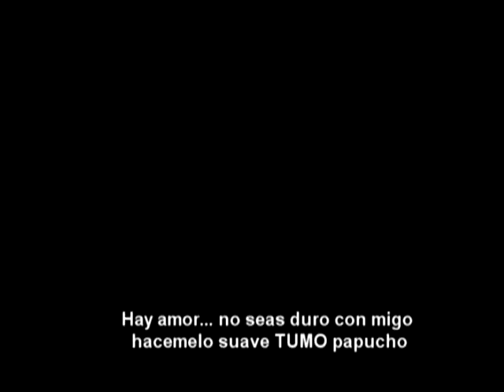another gay movie 2.avi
La primera pelicula Gay en Santa Cruz, todo lo  q no se ve en un canal de esta ciudad.